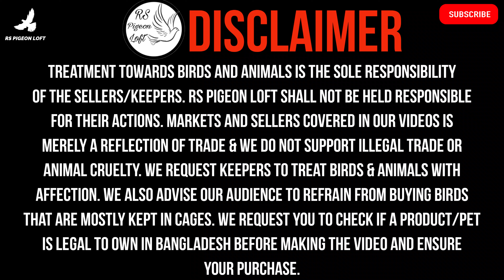ভালো মানের মুম্বাই ও বুখারা কবুতর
Assalamualaikum everyone!

বোম্বাই কবুতর;
কম দামে কবুতর কিনুন;
বোম্বাই কবুতরের বৈশিষ্ট্য;
বোম্বাই কবুতরের সৌন্দর্য;
কবুতর,বোম্বাই কবুতরের দাম;
সুস্থ কবুতর কিনুন খামার থেকে;
কম দামে বোম্বাই কবুতর কিনুন খামার থেকে;
কম মূল্যে বোম্বাই কবুতর কিনুন খামার থেকে;
কম দামে বিক্রি হবে টপ কোয়ালিটির বোম্বাই কবুতর;
ন্যায্যমূল্যে কবুতর কিনুন খামার থেকে;
কবুতর খামার;
কম দামে বুম্বাই কবুতর;
বোম্বাই কবুতর পালন;
বুম্বাই কবুতর;
বোম্বাই কবুতরের বাচ্চার দাম;
কবুতর পালন;
বিক্রি হবে বাচ্চাসহ বোম্বাই কবুতর;
কবুতর;
কম দামে কবুতর বিক্রি;
বোখারা কবুতরের দাম;
কবুতর খামার;
কম দামে কবুতর কিনুন খামার থেকে;
বোখারা কবুতর;
সবচেয়ে কম দামে ফেন্সি কবুতর;
বুখারা কবুতর;
কবুতর পালন পদ্ধতি;
কবুতর বিক্রি;
কবুতরের দাম;;
কম দামে খামারের কবুতর;
ফেন্সি কবুতরের খামার;
ফেন্সি কবুতর;
কবুতর কিনুন কম দামে;
কবুতর কম দামে বিক্রি হবে;
সবচেয়ে কম দামে কবুতর;
কবুতরের খামার;
কম দামে জ্যাকোবিন কবুতর কিনুন;
সবচেয়ে কম দামে কবুতর কিনুন;
কম দামে ফেন্সি কবুতর কিনুন;
কম দামে ফেন্সি কবুতর কিনুন খামার থেকে;